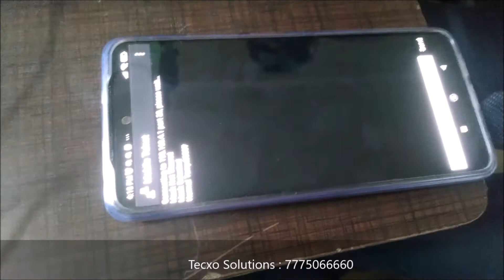Face Mask Detection Technique and Temperature Sensing system Using IOT | Best Final Year Project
COVID 19 pandemic is causing a global health epidemic. The most powerful safety tool is wearing a face mask in public places and everywhere else. The COVID 19 outbreak forced governments around the world to implement lockdowns to deter virus transmission. According to survey reports, wearing a face mask at public places reduces the risk of transmission significantly. In this paper, an IoT-enabled smart door that uses a machine learning model for monitoring body temperature and face mask detection. The proposed model can be used for any shopping mall, hotel, apartment entrance, etc. As an outcome a cost-effective and reliable method of using AI and sensors to build a healthy environment. Evaluation of the proposed framework is done by the Face Mask Detection algorithm using the Sensor Flow software library. Besides, the body temperature of the individual is monitored using a non-contact temperature sensor. This proposed system can detect the users from COVID 19 by enabling the Internet of Things (IoT) technology.

Worried about Engg. Projects? Tecxo Solutions (Mobbio Technology Pvt ltd ) will always helps students for their projects from last many years. And serves best among all. We gives you the most affordable projects for all branches and domain.
If you need such type of innovative projects within your budget,
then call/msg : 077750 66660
We provide : Project model + PPT + Synopsis + Thesis / Report + project guidance + Project Video + Shipping + Data CD +company certificate.
Tecxo Solutions (... in search of innovations)

Advance project for Electrical students,
Advance project for electronics students,
lowest cost project for engineering students,
best projects for engineering students,
Best Final Year Project,
Best Diploma Project,
lowest cost projects ideas,
best ideas for projects,
Innovative projects ideas.
Smart electrical projects,
Innovative electrical projects,
Top electrical projects ideas,
Simple electronics projects